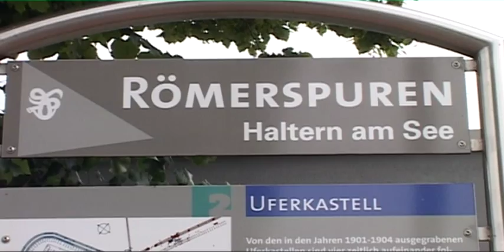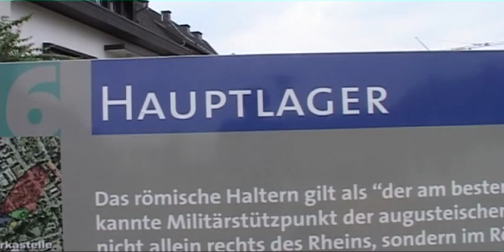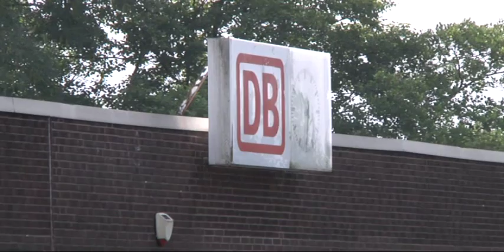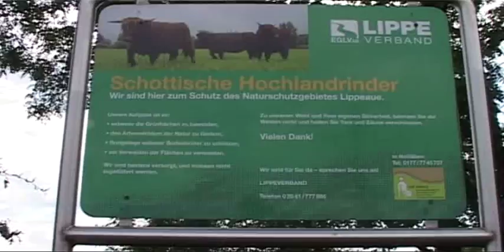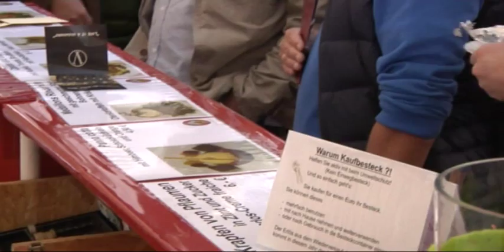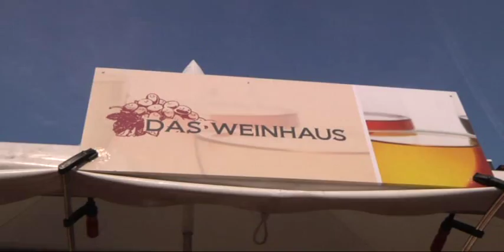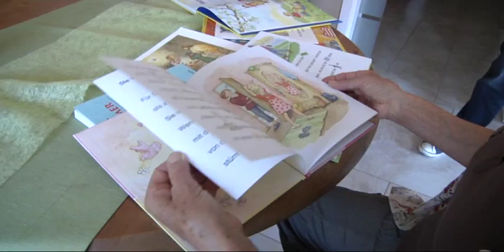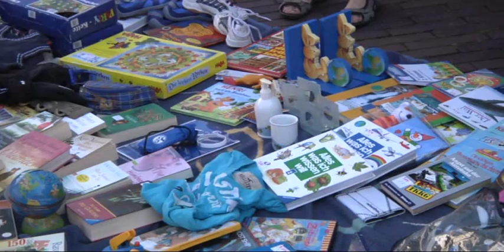Lokal TV August / September 2015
Monatssendung aller Nachrichtenbeiträge aus Dülmen und Haltern am See.